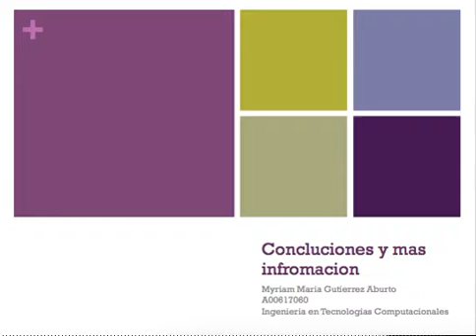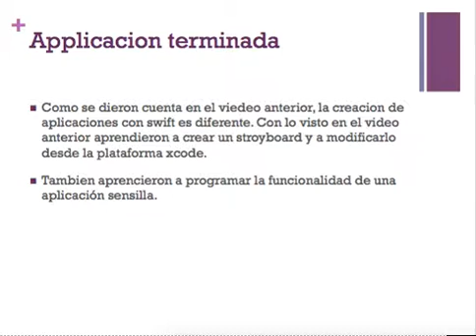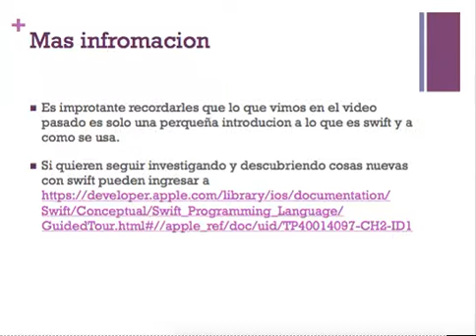Conclusiones e información Swift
TU PRIMERA APLICACIÓN EN SWIFT
MYRIAM MARIA GUTIERREZ ABURTO

INGENIERÍA EN TECNOLOGÍAS COMPUTACIONALES

ITESM CAMPUS MONTERREY
INSTITUTO TECNOLÓGICO DE ESTUDIOS SUPERIORES
CENTRO VIRTUAL DE APRENDIZAJE
EDUCACIÓN A DISTANCIA